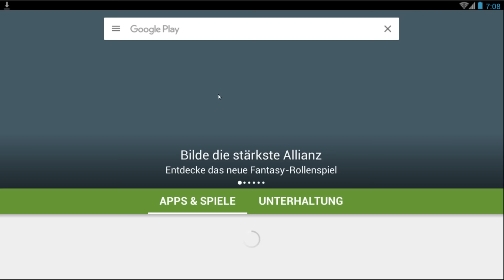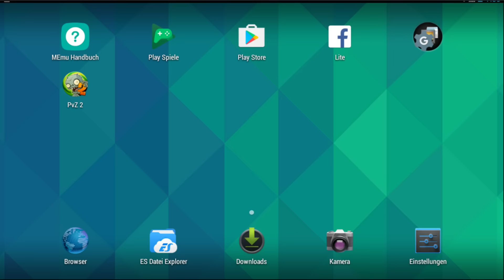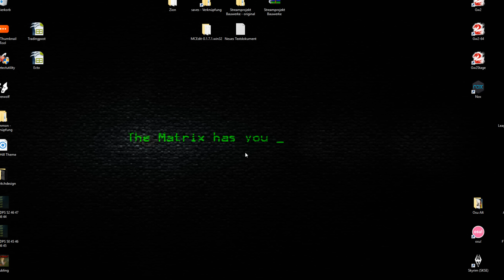Let's Play Pflanzen gegen Zombies 2 - 373 - Neuer Wochencontent [Plants vs. Zombies 2]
► Pflanzen gegen Zombies 2 gibt es kostenlos in so gut wie jedem Appstore

► Ihr möchtet Challenges vorschlagen? Leider werden keine Challenges angenommen, da wir mittlerweile weit über 300 Challenges eingereicht bekommen haben-

lassen sich alle Informationen über das Spiel einsehen.

► Du möchtest Pflanzen gegen Zombies 2?: Das Spiel ist in den meisten Appstores der gängigen Smartphones kostenlos herunter zu laden.